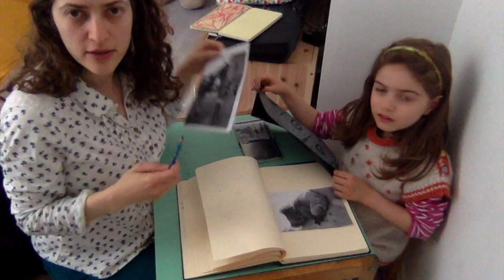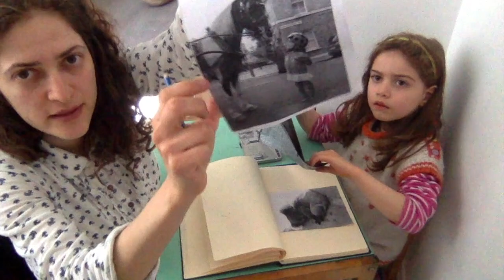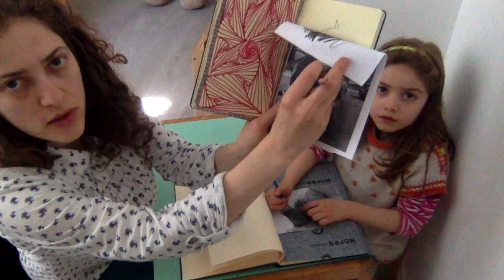How to Transfer a Picture and Make it Into a Coloring Page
I help parents support kids' optimal development through creative play!